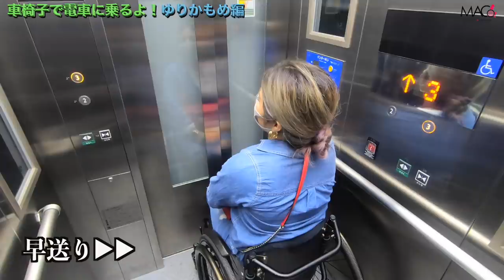【車椅子女子】みなさんからの疑問に答えてみたよ！〜電車の乗り方・扉の開け方〜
1人で動いてる時の電車乗る風景とか撮れたら良いんだけどなぁ。

サポート動画はこちらから
*神戸医療福祉専門学校YouTube*

0:00 オープニング
1:08 車椅子での電車の乗り方（ゆりかごめ）
2:35 乗車後電車での過ごし方
3:08 下車後の流れ
5:15 扉の開け方

受傷日2018.07
退院    2019.01

〒810-0041
渋谷真子宛